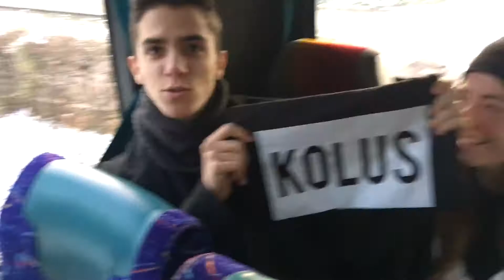VLOG #1 Vrnjacka Banja Open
Song: Solo Dance - Martin Jensen